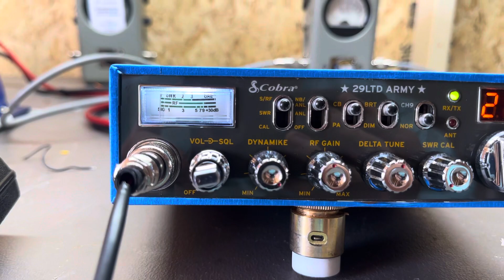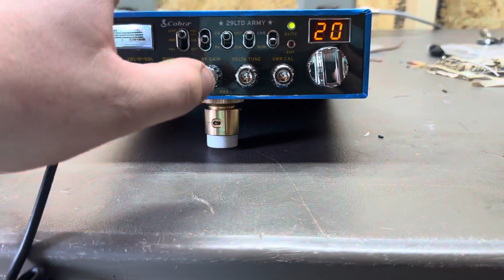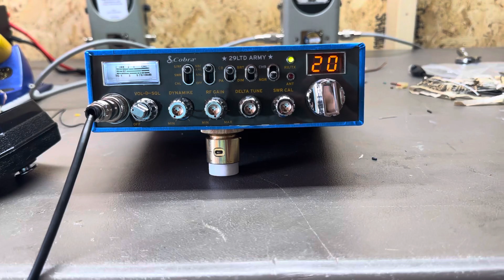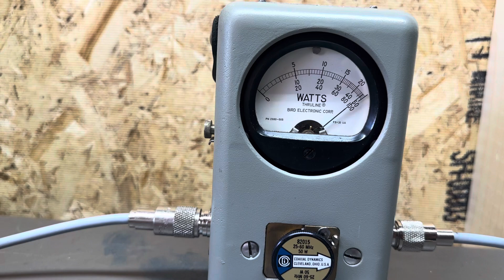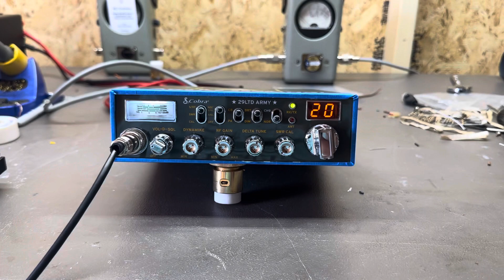Army Cobra 29 for Ryan in SC